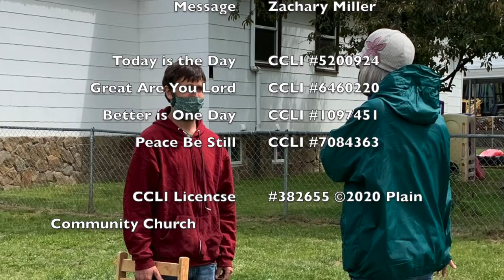June 14, 2020 Worship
Outdoor Worship Service, June 14, 2020 Plain Community Church
Pastor Eric Warthen
Worship Leader - Mendy Pate
Message - Zachary Miller

Worship in Song:
Today is the Day - CCLI #5200924
Great Are You Lord - CCLI #6460220
Better is One Day - CCLI #1097451
Peace Be Still - CCLI #7084363
CCLI License - #382655